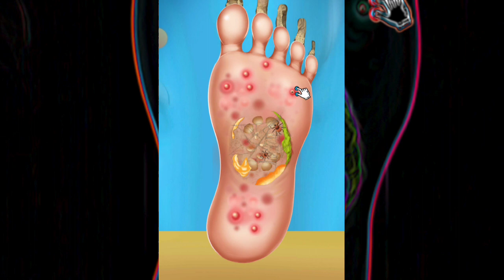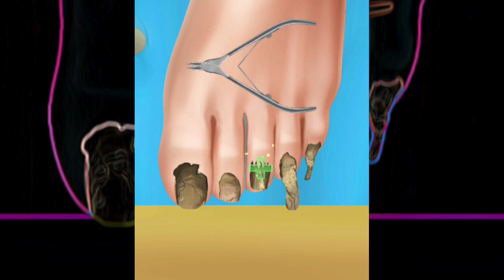ASMR YOUNG GIRL Leg Treatment।Foot Treatment। ASMR Animation।@ktkasmr